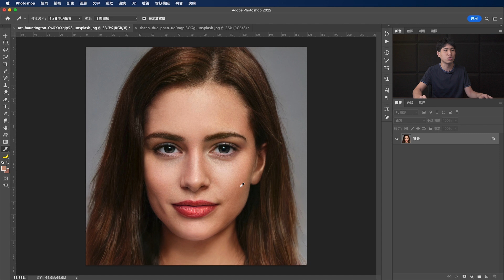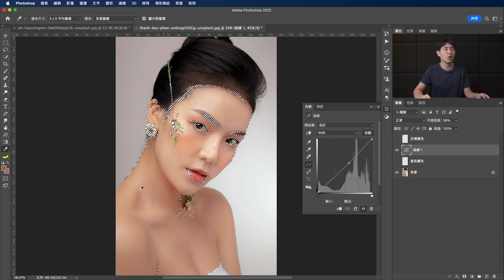【人像修圖技巧】如何快速調整膚色 in Photoshop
健康黝黑小麥膚色輕鬆get